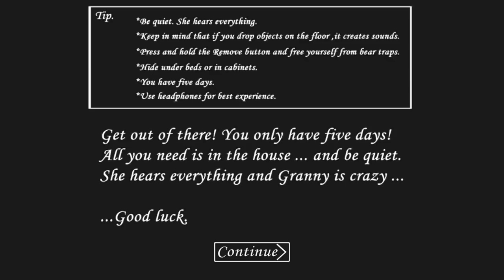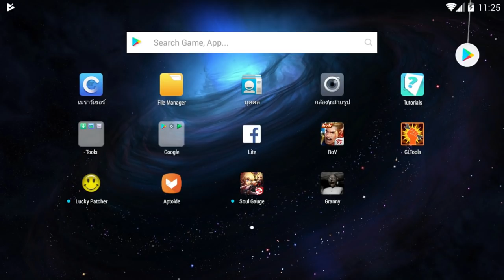GRANNY เมื่อคุณยายแปลงร่างเป็นซุปเปอร์แมน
Garena ID : gladiatorra5
Minecraft : SunlightSparkz

► My Software ◄
โปรแกรมอัดคลิป : Fraps
โปรแกรมตัดต่อ : Sony Vegas Pro 13.0 [64bit]
โปรแกรมสตรีมเกม : OBS Brodcaster